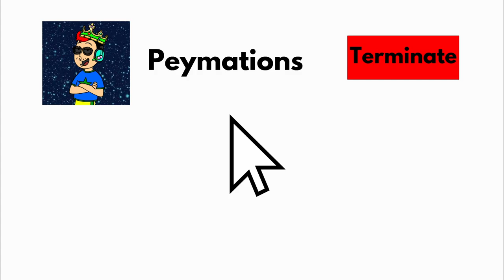Classic Caillou Breaks Into The YouTube Headquarters/Terminates My Channel/Arrested/Grounded